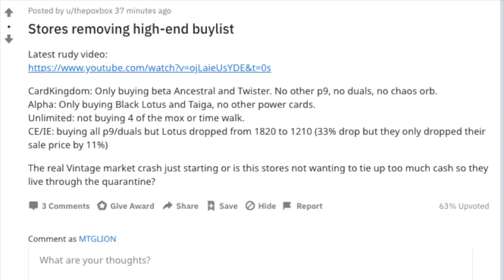Magic the Gathering Vintage Cards Are About to Collapse & Why No one is Interested in Buying